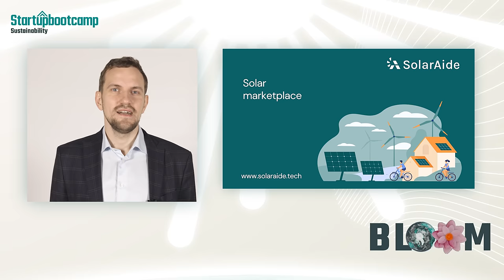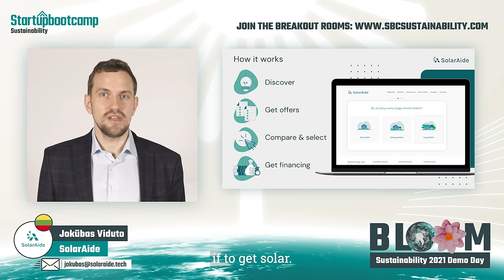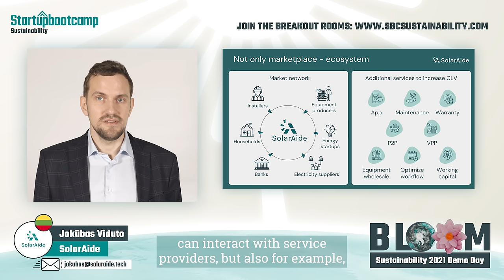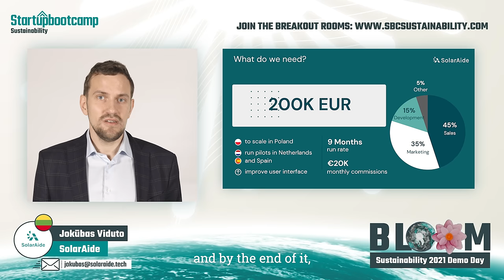Demo Day Pitch SolarAide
SolarAide operates a marketplace that educates customers about solar power and connects them with reliable solar panel installers. With the platform, users can discover the size of installation they need, receive and compare offers from multiple installers, then choose the optimal solution. Customers can also make use of post-installation services, including additional warranties, maintenance, upgrades, and P2P trading.